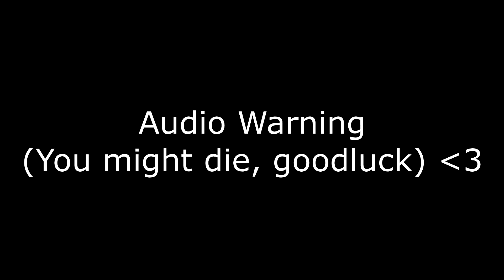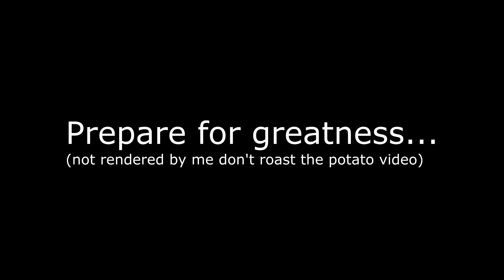Walking On A Dream | Ech0.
Song: Empire Of The Sun - Walking On A Dream